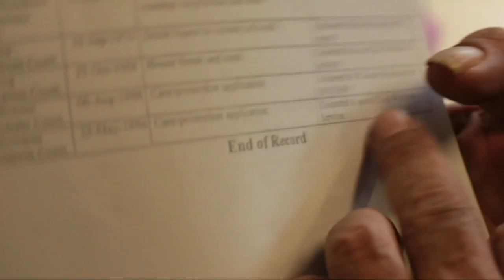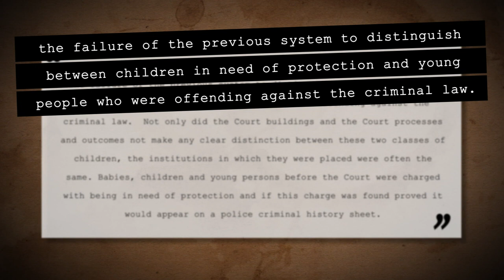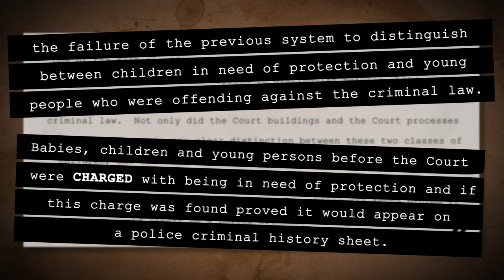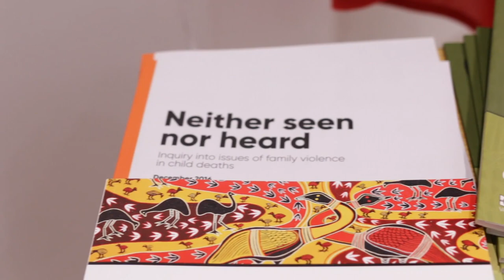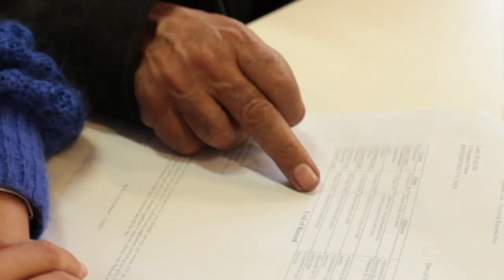The Point: Guilty of being Aboriginal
Thousands of Stolen Generation children, some just babies, have had their lives permanently affected after they were charged and given criminal records under state government policies that systematically deemed it a crime to be an Indigenous child in ‘need of protection’.